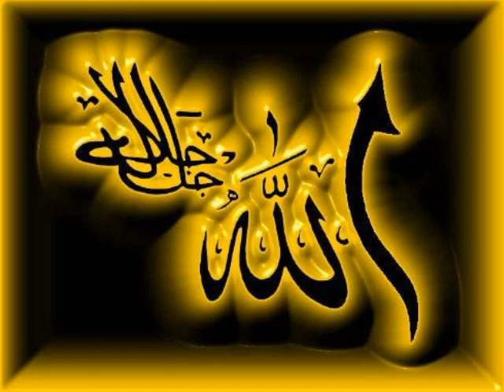Nasheed - Ya ilahi